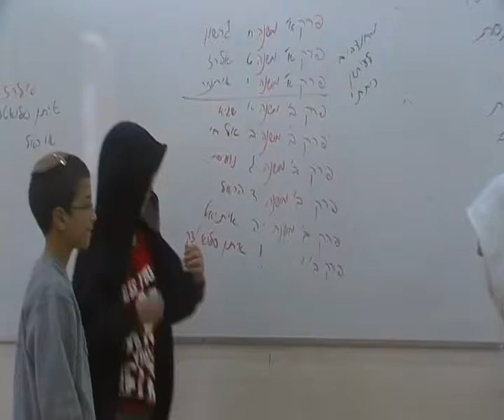ילד כאפות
ילד כפות 100